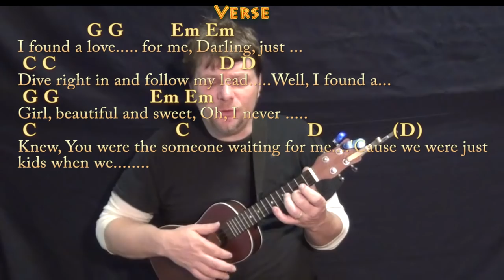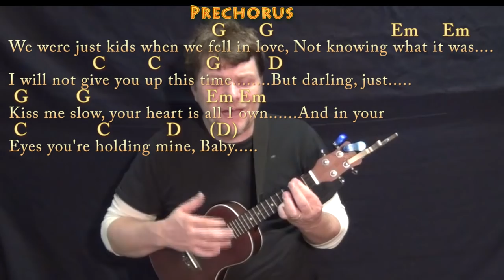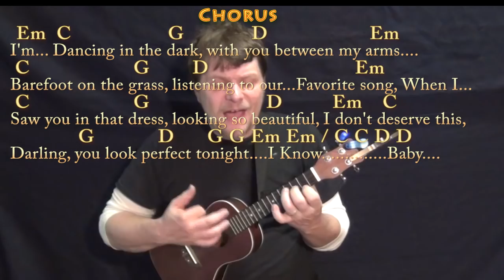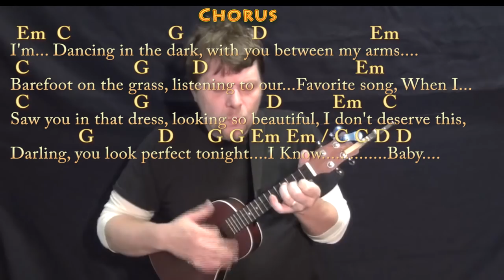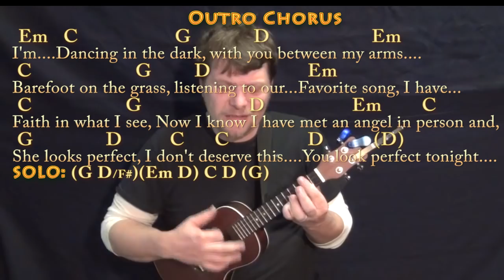Perfect (Ed Sheeran) Ukulele Cover Lesson in G with Chords/Lyrics